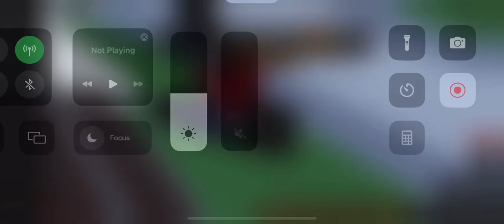Train on road roblox